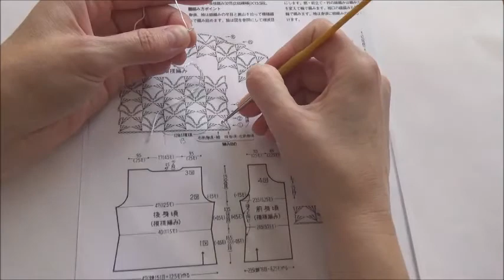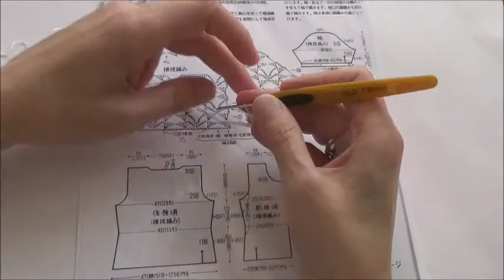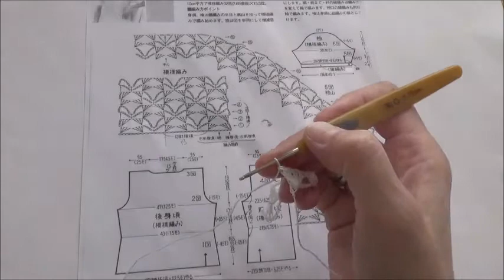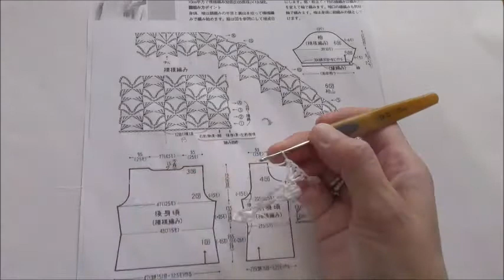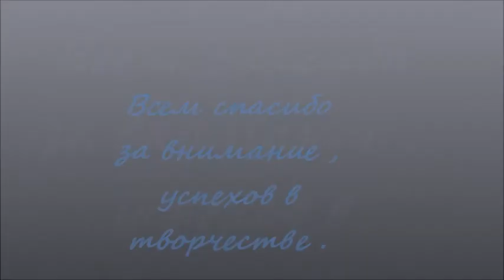Образец крючком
Я покажу вам как связать образец ажурного рисунка из японского журнала.
I will show you how to link the sample openwork pattern from a Japanese magazine.